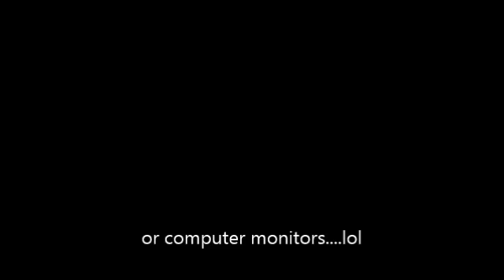Guess what we're doing in the dark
We are having a good time in the back yard in the dark. grilling out. Yeah, I know its late but its still fun, especially for Logan. This video was made and edited by me using windows movie maker.